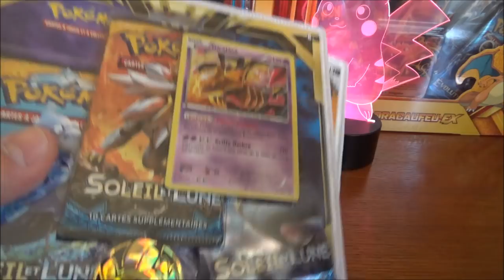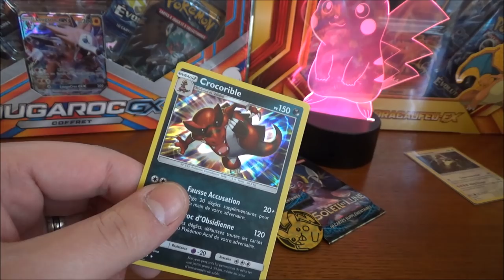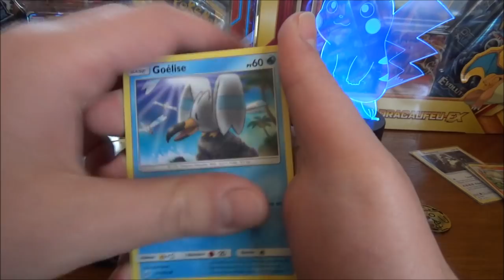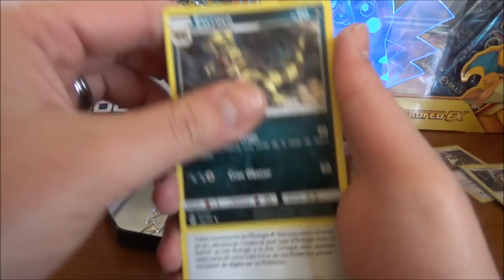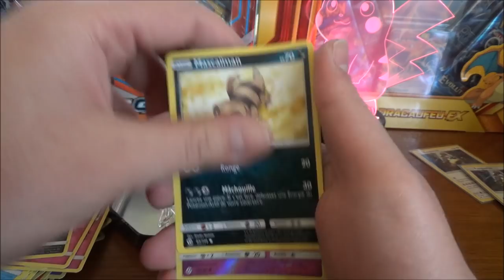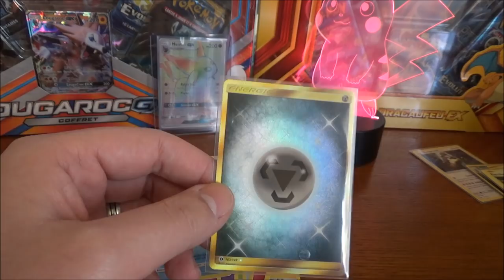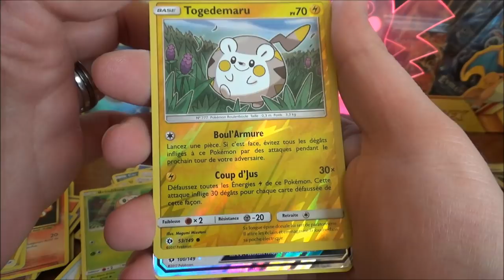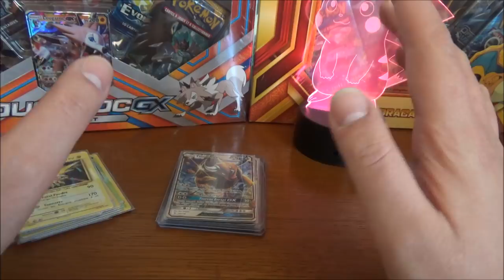MEGA OUVERTURE Soleil et Lune Tripacks Coffret Pokébox Display : Début timide, Fin secrète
Salut à tous ! Allez, on lance une méga ouverture de la série Soleil et le Lune aujourd'hui ! Ouverture de boosters, tripacks, coffret et pokébox.